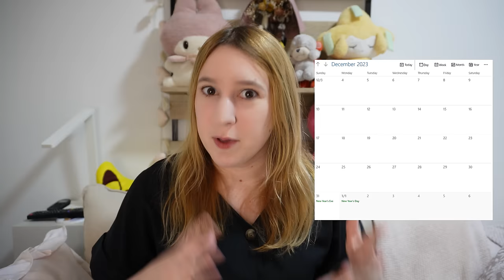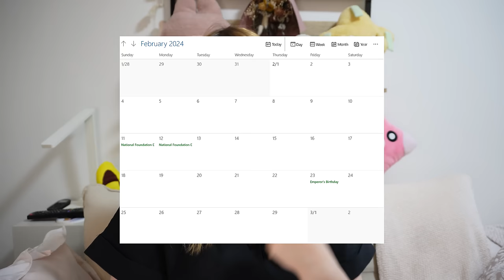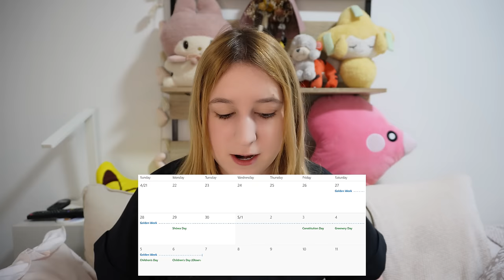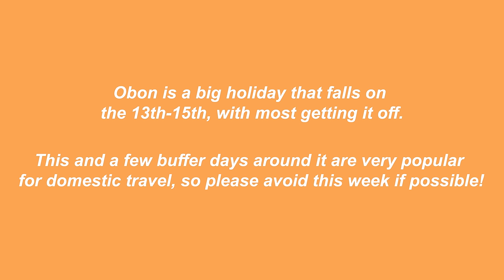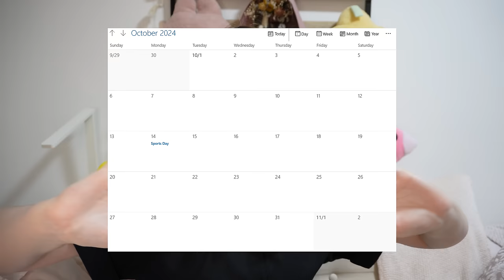WHEN TO VISIT JAPAN (and when NOT to!) 🍡 seasons, dates, advice | japan travel guide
Watch this to know when to AVOID coming to Japan and when the best times of year are for travel!

After living in Japan for five years, the importance surrounding the contrast of the different seasons has rubbed off on me 🤧 So now I'm here today to tell you what the best times of year I think are to visit Japan and the ones you ABSOLUTELY should avoid if possible!! There are a lot of holidays not reflected on the calendar so it's very easy for tourists to accidentally come during a bad time of year and as a result their trip isn't as good...don't get me wrong, if your trip happens to be in one of the bad times of year to visit, you will still have a great time, but everything will...require more planning, let's say 💦

What do you think? Let me know if there are any more times you'd like to mention down below or let me how your trip to Japan was and what time of year you've visited in if you've come before!!

AMAZON LINKS TO MY FAVORITE STUFF 🛍️

NATIONWIDE PASS (most popular, allows travel on JR trains across Japan

personal instagram: @allisintokyo
study instagram: @allistudy